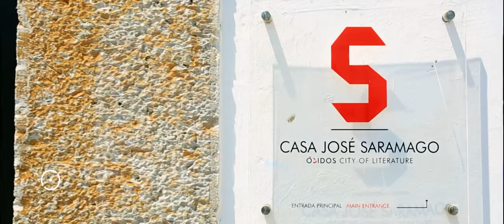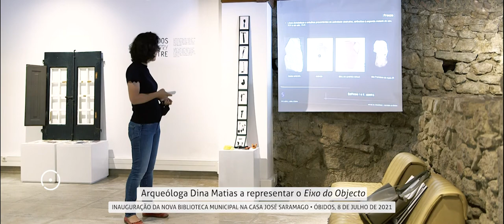Inauguração da nova Biblioteca Municipal na Casa José Saramago - Óbidos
Inauguração da nova Biblioteca Municipal na Casa José Saramago (Óbidos), no dia 8 de Julho.
 Um espaço que integra um novo projecto cultural e educativo, desenhado a pensar nas pessoas e nas suas histórias. A programação, assente em quatro eixos – som, palavra, imagem e objecto – pretende possibilitar uma troca directa de conhecimentos e experiências, saberes e fazeres entre todas as gerações, numa relação directa com a comunidade.